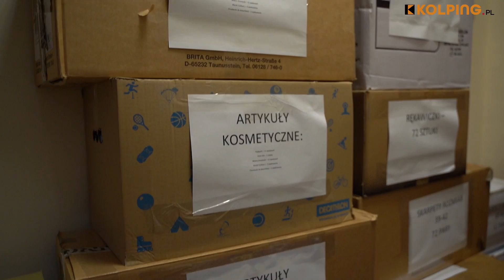Solidarni z Ukrainą - Dzieło Kolpinga w Polsce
Track: Starlight
Composer: Noonsol